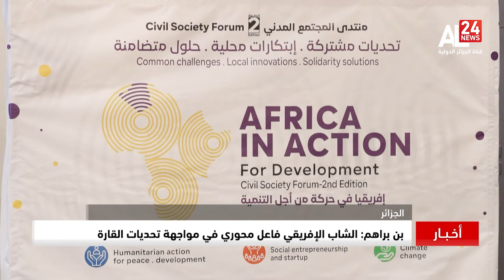الجزائر| بن براهم: الشاب الإفريقي فاعل محوري في مواجهة تحديات القارة